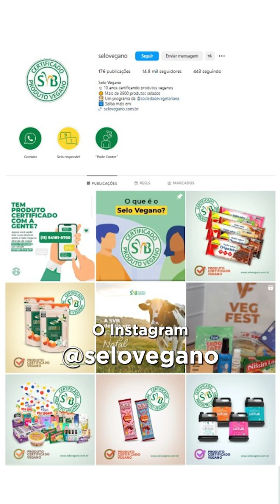O que são os cosméticos veganos? | MUNDO DOS VEGGIES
Já ouviu falar de cosméticos vegano ou cruelty free? Sabe identificar um ou o outro? O MUNDO DOS VEGGIES explica tudo sobre cosméticos feitos sem ingredientes de origem animal ou que não foram testados com animais.